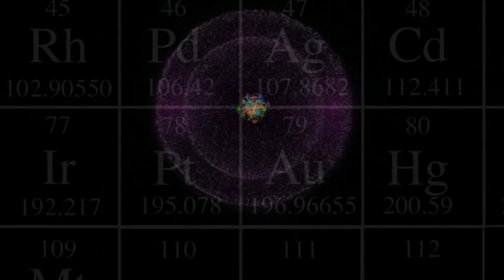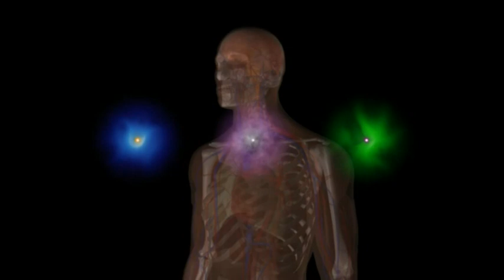A Short History Of Nearly Everything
... Complexity (Chapter 7): A Short History of Nearly Everything.

Climbing the Ladder of Structure

It is possible to view the entire history of the universe as a story of complexity emerging again and again from simple systems under the influence of simple rules. The laws of physics bind together the most fundamental constituents of matter  electrons and quarks  into stable structures called atoms. Atoms themselves are subject to a new set of rules ... pushing and pulling one another, and combining into new forms  molecules  governed by the laws of chemistry.

Simple molecules of water and carbon dioxide, consisting of only a few atoms, can combine and interact in ever more complicated ways ... building more and more complex structures ... clumps and chains and rings. The rules of chemistry are universal. The same kinds of amino acids that we find in our own bodies can also be found in the cold depths of space.

At some point, very large and complex molecules become capable of something new. DNA molecules make copies of themselves. The chemical metabolism inside of a cell produces and stores energy ... energy that can be used for motion... and reproduction. The raw material of chemistry has given rise to a new kind of complex behavior   one that we call life.

Large multi-cellular organisms involve a whole new class of structures ... cells produce tissues and organs and organisms of greater and greater complexity. Driven by natural selection, yet another set of laws, life has been able to diversify and take on more and more complex forms. From the first organism that could sense its environment and react to light, neurons led to nerves and nerves led to brains.

At this level of complexity, an organism can gather information with its senses and then use that information to influence the future  what a concept! The human brain is perhaps the most complex structure in the universe, and in its complexity comes the most mysterious phenomenon that science has attempted to understand - consciousness.

At this level of complexity, not only does an organism gather information and use it to influence the future, but it can take notice of itself doing this. It can influence the future with an intention to change itself. It can also cause changes to its species through direct modification of its own blueprint  genetic manipulation, and directed evolution!

So, from three fundamental particles, we have now constructed an organism that is alive, conscious, self-aware, and has the ability to understand itself and the universe that it occupies   how wonderfully complex.

The Cassiopeia Project - making science simple!